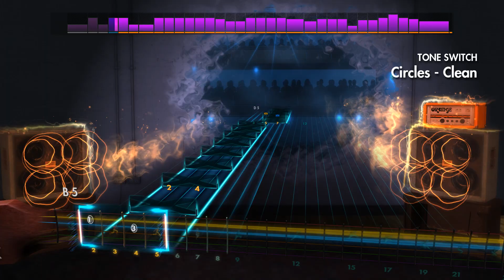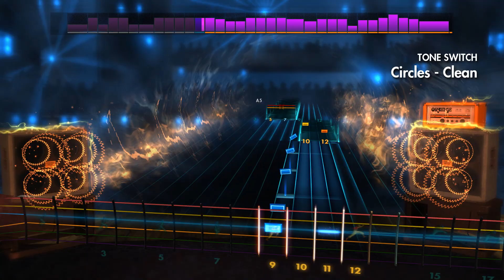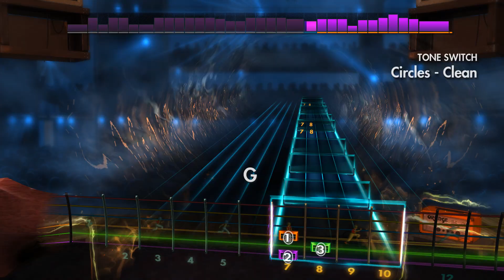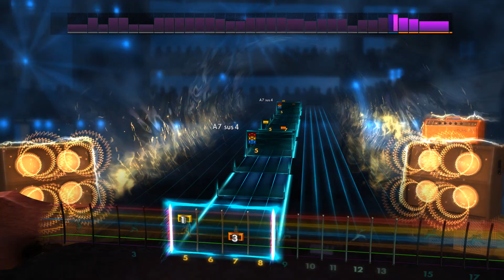Rocksmith 2014 CDLC - Circles - Pierce The Veil (instrumental)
Original chart made by Dell!